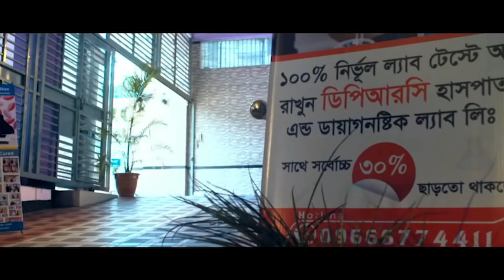মেরুদন্ডের শেষ মাথায় ব্যথা ? (টেলবোন / কক্সিডাইনিয়া ) Coccydynia / Tailbone Pain Treatment । DPRC